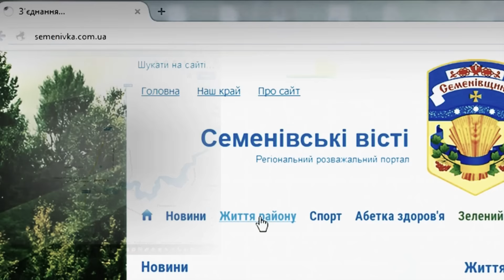«Життя району ONLINE» #17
Тетяна Тарапунець